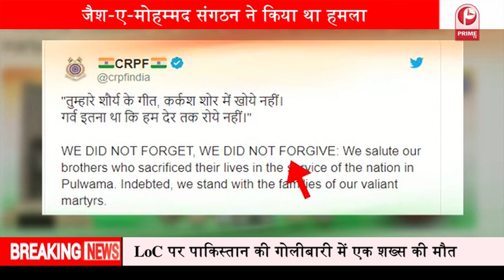पुलवामा हमले की पहली बरसी आज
- पुलवामा हमले की आज पहली बरसी है. पिछले साल आज ही के दिन जैश-ए-मोहम्मद के आतंकवादियों ने कायराना हरकत दिखाई थी. दुनिया भर ने एक बार फिर पाक की नापाक हरकत देखी थी. इस घटना के लिए पाकिस्तान की दुनिया भर में काफी किरकिरी हुई थी. इस हमले में 40 सीआरपीएफ जवानों की जान चली गई थी ।